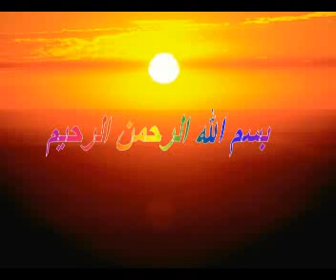لشيخ سمير مصطفى/درس 6 الثبات عند الملمات/جزء 1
سلسلة الفوائد يشرح فيها الشيخ سمير مصطفى جزاه الله خيرا كتاب العلامة الشيخ ابن القيم (الفوائد)